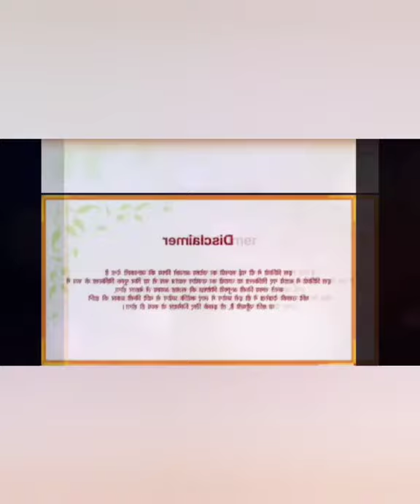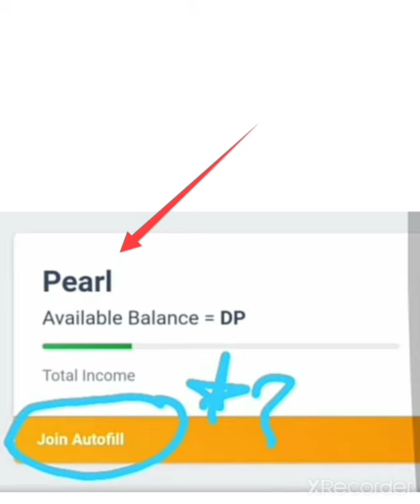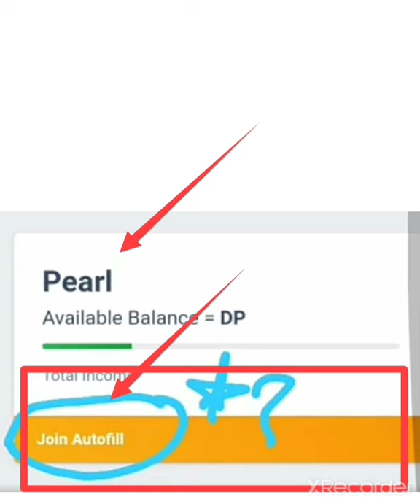Pearlvine Important Notice सभी पर्लवाइनर्स के लिए एक महत्वपूर्ण सूचना ! Must watch for everyone !!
*PEARLVINE INTERNATIONAL*